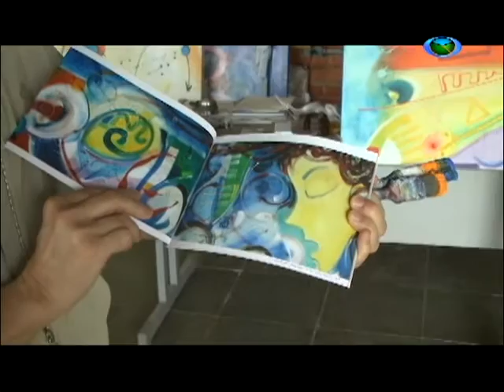Artista italiano, que mora em Tiradentes, lança exposição no Rio de Janeiro. 03/10/16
O artista italiano Guido Boletti adotou  a cidade de Tiradentes há alguns anos. Agora o artista planeja voos mais altos, ele acaba de inaugurar no Rio de Janeiro a exposição "O Canto da Vida".